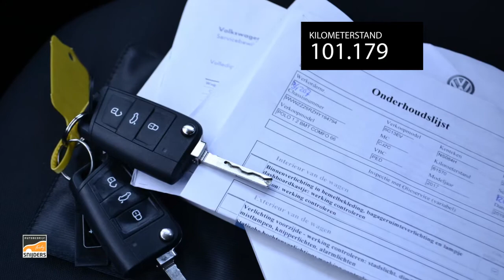Volkswagen Polo 1.2 TSI Comfortline Business Orig.NL | Navigatie | Beats Sound | Cruise control RIJK